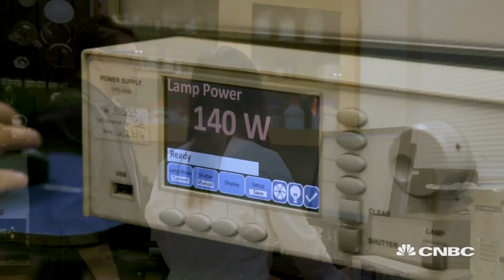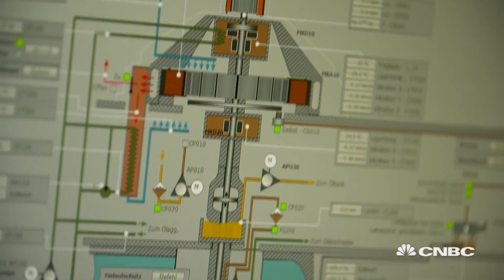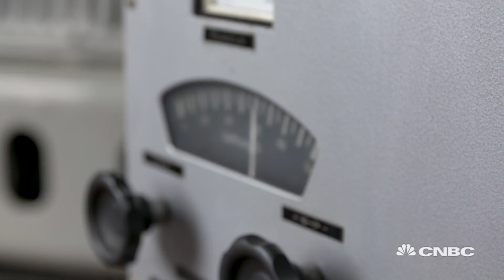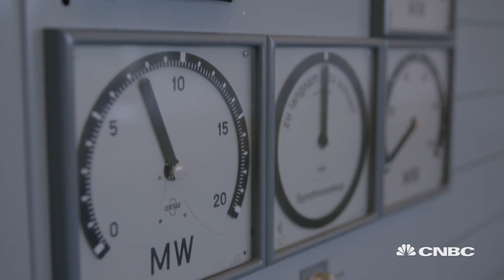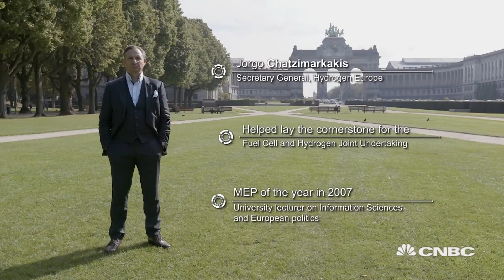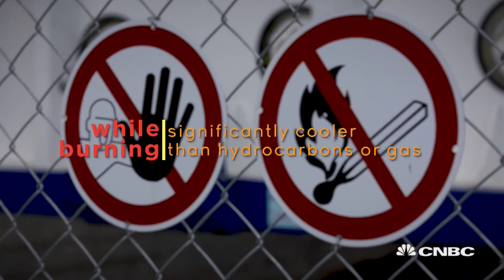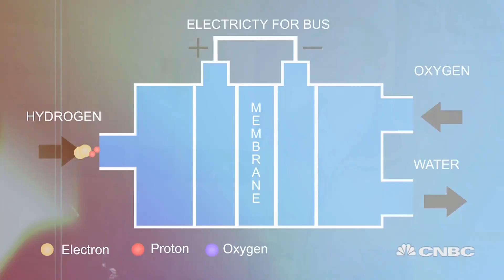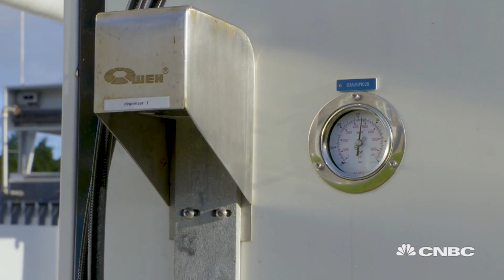Why hydrogen is becoming a big deal, part one | Sustainable Energy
Sustainable Energy takes a look at the ways hydrogen is being used to power vehicles and store energy.

CNBC_international